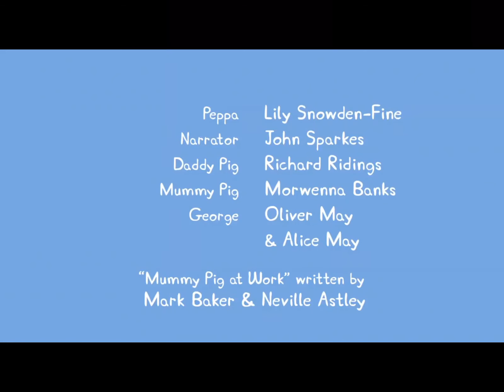peppa pig meme edit I NO.5